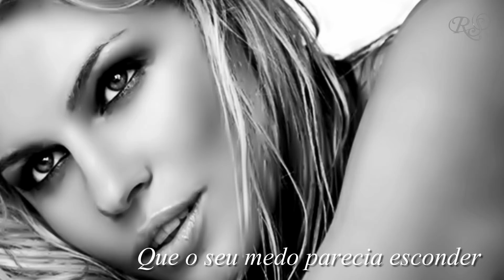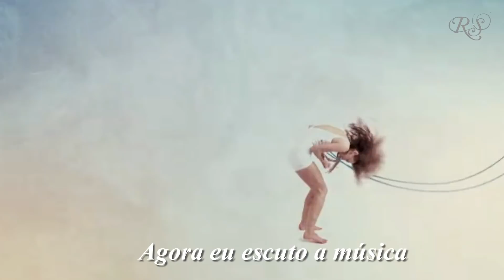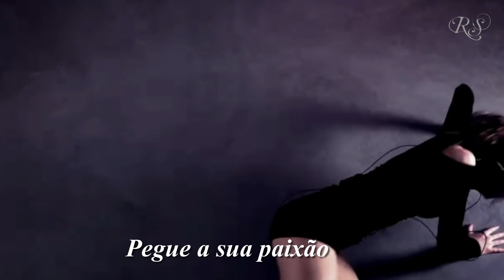What a feeling Irene Cara FLASHDANCE (Tradução) HD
Irene Cara é mais conhecida como  cantora de temas de filmes, embora ela trabalhou como atriz desde a infância. Criada em Nova York, ela apareceu na Broadway em 1967 no musical Maggie Flynn em oito anos e pode ser ouvido no álbum elenco para o show The Me Nobody Knows. A partir da idade de 16 anos, ela foi transformando-se na televisão e em filmes, incluindo um papel na TV as mini-série Raízes 2, em 1979. Em 1980, ela foi catapultada para o estrelato e uma carreira de cantora por sua aparição no filme Fame, para o qual ela cantou a canção-título, um premiado com o Oscar Ten hit Top. Também a partir do filme foi seu hit Top 40 "Out Here on My Own". Em 1983, ela chegou ao topo das paradas com "Flashdance ... What a 'Feelin" do filme Flashdance, uma canção que co-escreveu que ganhou um Oscar, e Cara ganhou um par de Grammys por suas contribuições para a trilha sonora. O seu álbum de Feelin 'incluiu os hits ""Why Me?"?" e "Breakdance", e ela também fez o Top 40 com um terceiro tema do filme, "A Dream (Hold on to Your Dream)", de Cab DC. ~ William Ruhlmann, All Music Guide
Estrelas Jennifer Beals como Alex Owens, um soldador de Pittsburgh siderúrgica-a-dia, e dançarina bar à noite. Abrigando sonhos de uma carreira no balé, ela é dada apoio financeiro neste esforço por seu chefe Nick Hurley (Michael Nouri) e apoio moral exigente, mas de grande coração instrutor Hanna Long (Lilia Skala). Cena do filme assinatura é, claro, a audição de dança Alex de água-encharcado, amplamente praticada em tiro longo de sua dança dupla Marinho Jahan. Essencialmente um antiquado fio bastidores, Flashdance foi dado um giro contemporâneo pela sua pontuação, pulsante musical com a melhor canção vencedora do Oscar, Flashdance ... What a Feeling, (música de Giorgio Moroder, letras de Keith Forsey e Irene Cara) .

Similar Works (Obras semelhantes)
Fame (1980, Alan Parker)
Saturday Night Fever (1977, John Badham)
Footloose (1984, Herbert Ross)
Center Stage (2000, Nicholas Hytner)
Save the Last Dance (2001, Thomas Carter)
Dirty Dancing (1987, Emile Ardolino)
Over the Top (1986, Menahem Golan)
8 Mile (2002, Curtis Hanson)
Honey (2003, Bille Woodruff)
Brave New Girl (2004, Bobby Roth)
Other Related Works
Is featured in: The Full Monty (1997, Peter Cattaneo)
Is related to: Dance with Me (1998, Randa Haines)
Influenced: Sunset Strip (1991, Paul G. Volk)
Make It Happen (2008, Darren Grant)